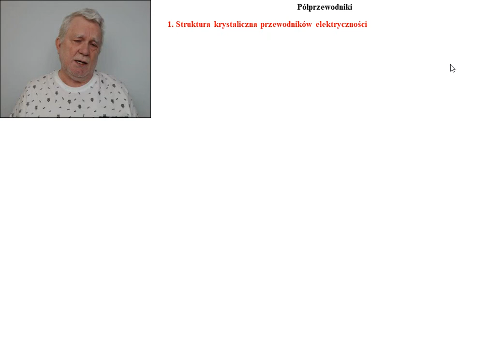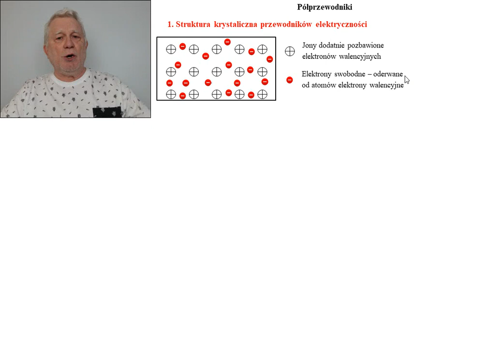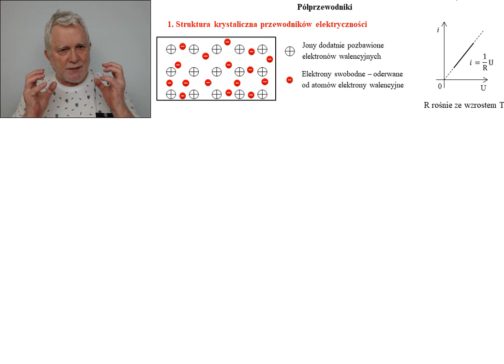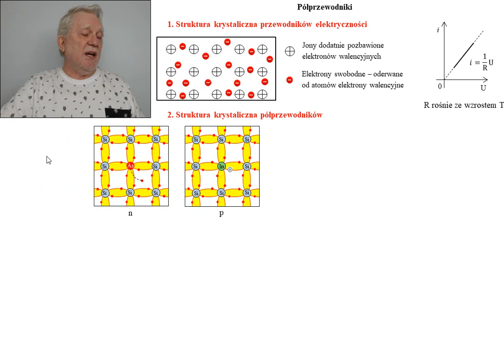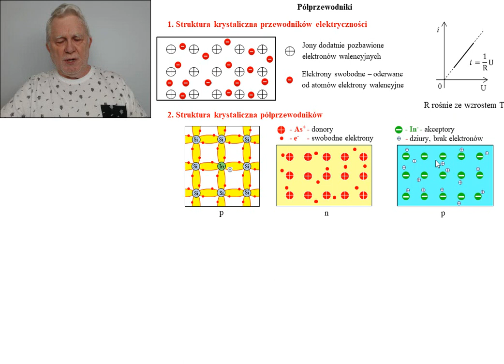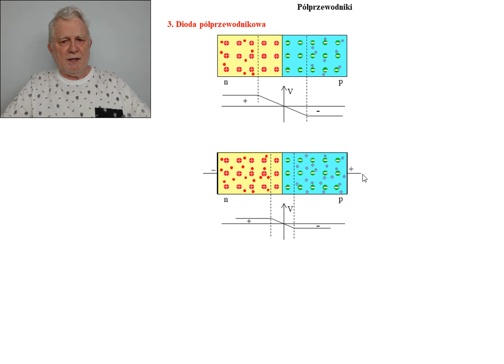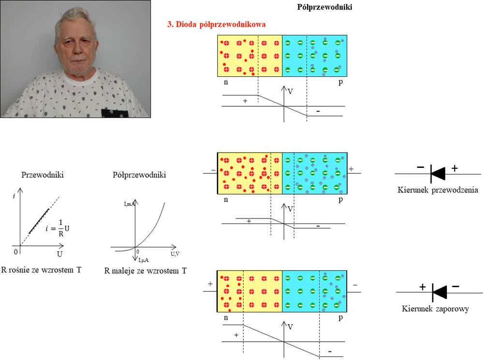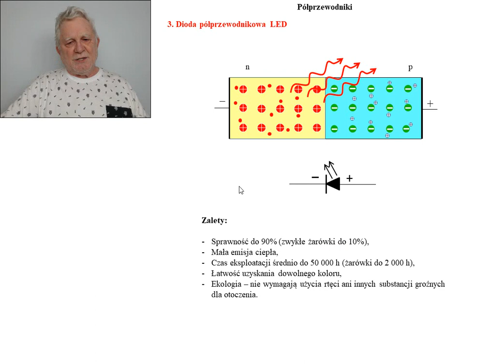Fizykamax, Matura próbna 16XII2022 - Półprzewodniki, diody LED - TEORIA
Półprzewodniki, diody LED